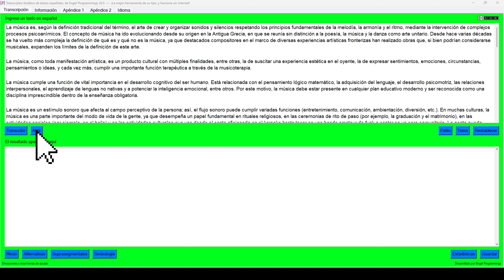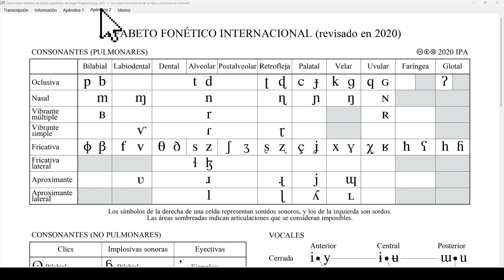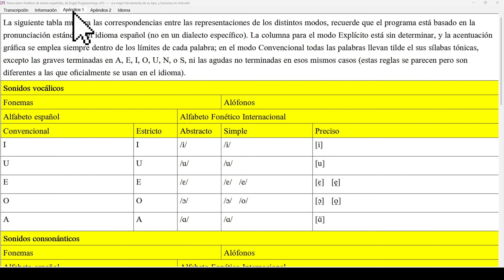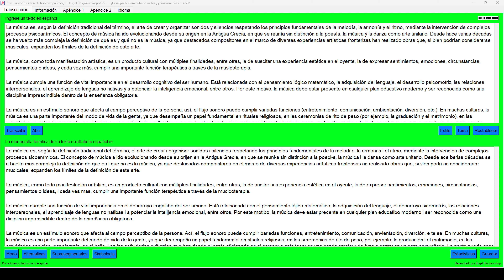POR FIN. Así es como puedes dominar (de verdad) la pronunciación del idioma español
¿Quieres perfeccionar tu pronunciación en español o aprender más sobre fonética? Descubre esta herramienta gratuita que te ayudará a transcribir fonéticamente cualquier texto español al Alfabeto Fonético Internacional (AFI). Con esta herramienta, podrás visualizar los sonidos del español (representados en notación fonética) y mejorar tu pronunciación de manera efectiva. Es fácil de usar, no requiere instalación y ofrece múltiples opciones de personalización.